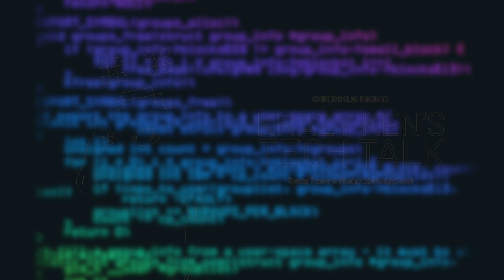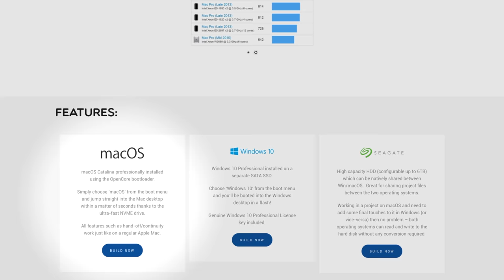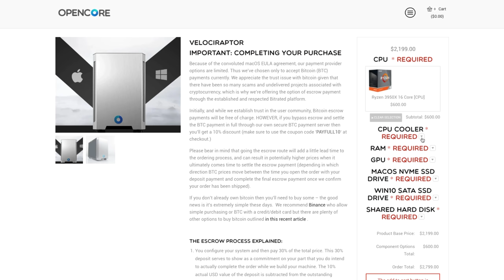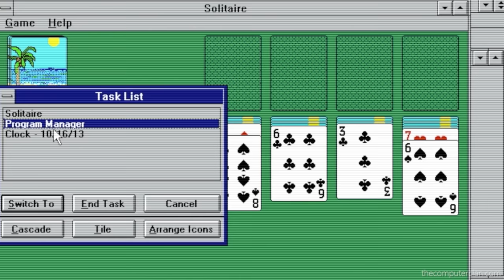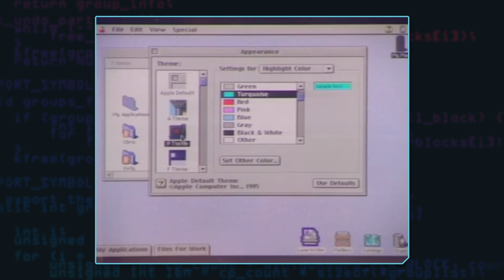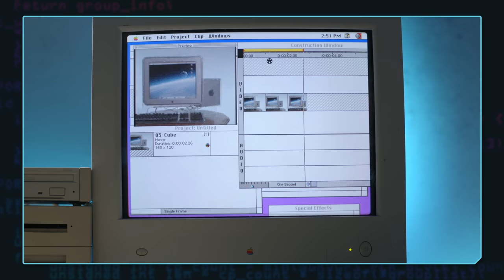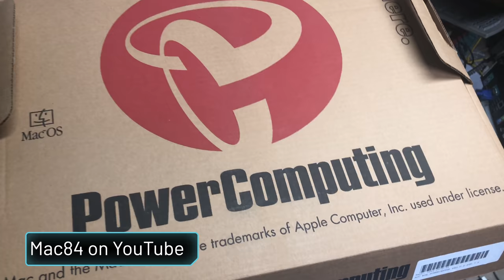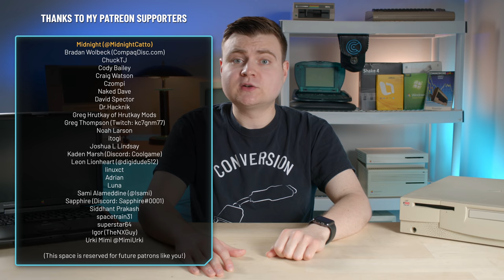What is OpenCore Computer? (Illegal Hackintosh Vendor?) - Krazy Ken's Tech Talk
What is OpenCore Computer? In short, they sell commercial Hackintoshes, which falls into an area of questionable legality. Psystar did something like this, too, before Apple shut them down. Today, we'll talk about this new "company" and we'll time-travel back to Apple's official Macintosh clone program.

Krazy Ken's Tech Talk - What is OpenCore Computer? (Illegal Hackintosh Vendor?)

Special thanks to Steve from Mac84 for helping out! He's working on a more in-depth "Mac clones" video, plus he covers many other tech topics, so please check him out!

Did you see that pretty PC b-roll? Those are from Snazzy Labs and Gear Seekers. Check them out!

Additional archival footage is from Computer Chronicles.